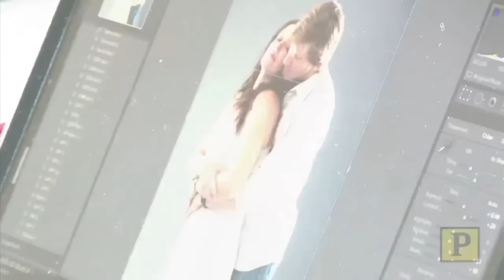A Look Inside "The Bridges of Madison County" National Tour Photoshoot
The national tour of Jason Robert Brown and Marsha Norman's The Bridges of Madison County launches Nov. 28 in Des Moines, IA. Here is a look behind the scenes at the tour's photoshoot with stars Andrew Samonsky and Elizabeth Stanley, and photographer Matthew Murphy. In between takes, Samonsky and Stanley talk about the influence of composer Jason Robert Brown, and what drew them to the musical.